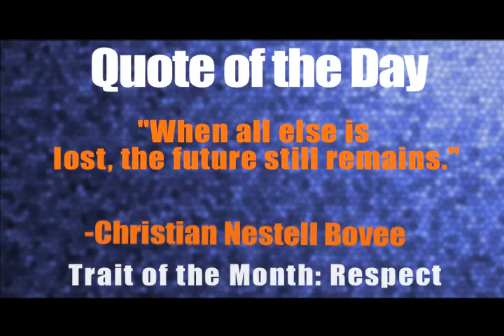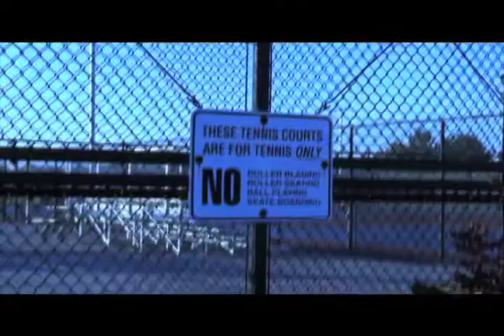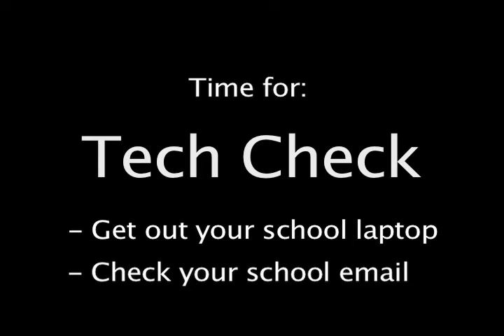CV Today 10-20-17